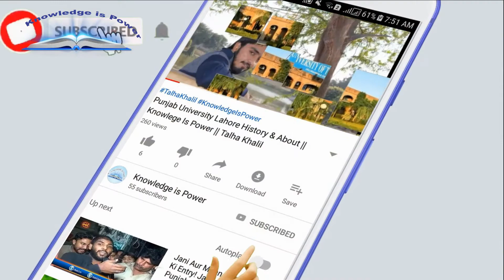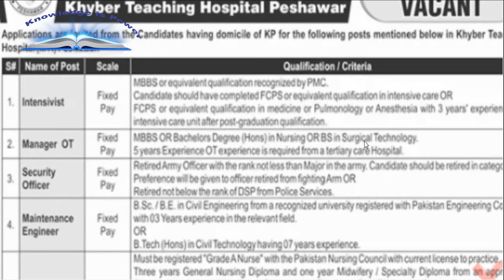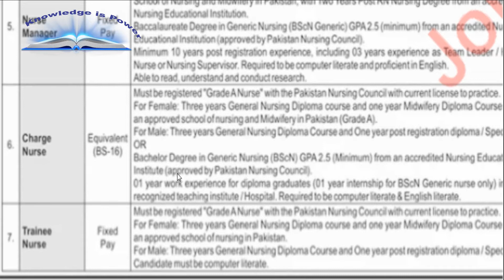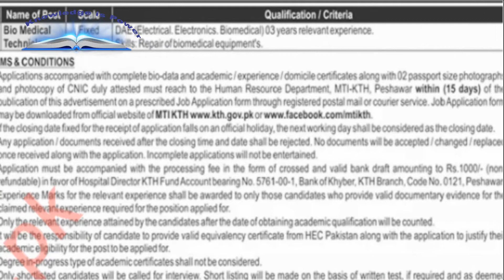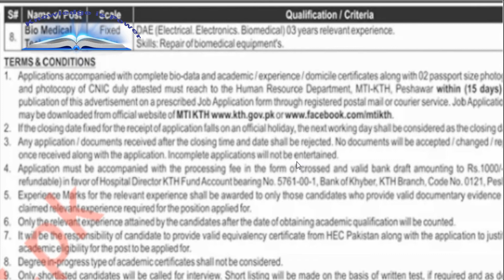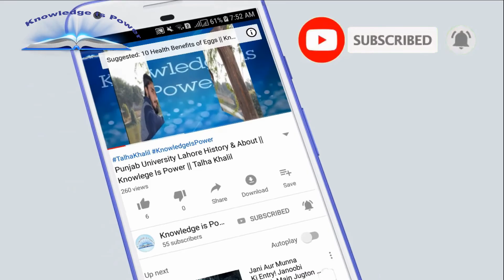Khyber Teaching Hospital KTH Jobs 2020 for Manager & Nurse || Knowlege is Power || Talha Khalil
Khyber Teaching Hospital KTH Jobs 2020 for Manager & Nurse
Latest Medical Teaching Institution MTI Medical Posts Peshawar 2020

السلام علیکم  ۔۔۔!!

Asslam-o-Alaikum..!!!
Knowledge will include:
-Scientific Knowledge
-Medical Knowledge
-Technology Knowledge
-Islamic Knowledge